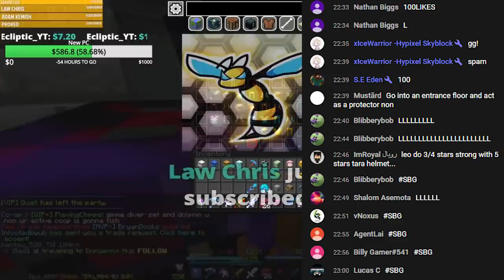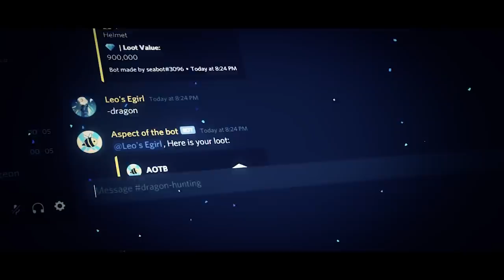I was forced to make a 5-star MYTHIC protector set | Hypixel Skyblock Stream Highlight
Why am I here, just to suffer, recombing my 5-star protector set.

1k likes and I will make a 5-star reaper scythe